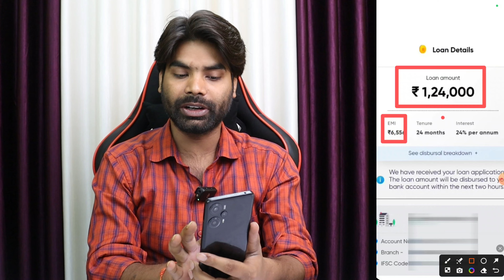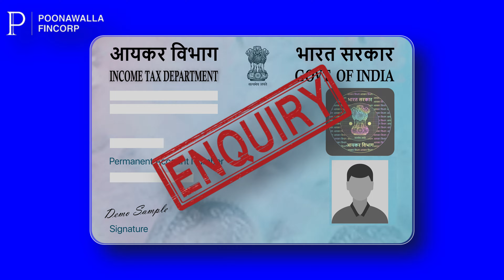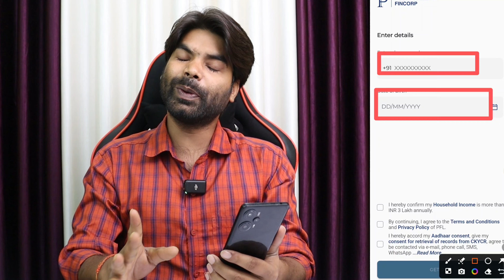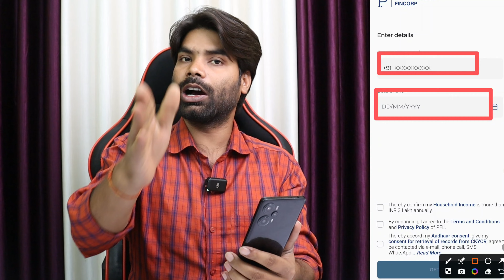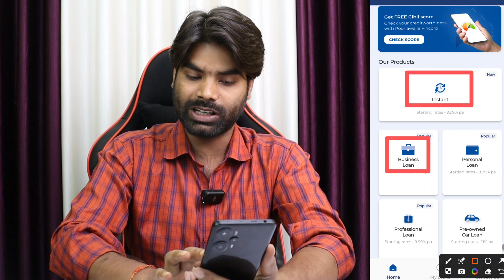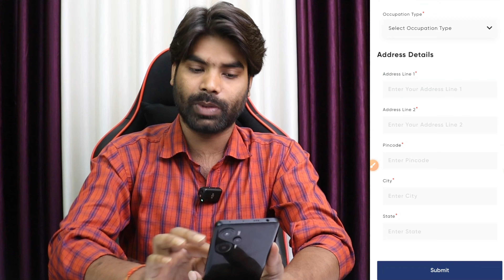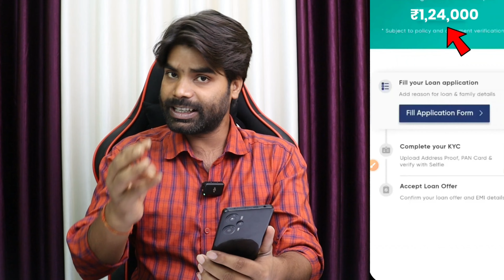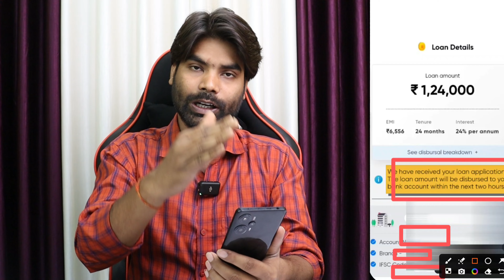Loan app fast approval 2024 | New instant loan app without income proof | bina cibil score loan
New instant loan app without income proof | loan app fast approval 2025 | Bad CIBIL Score Loan,Loan App Fast Approval 2024 | Instant Loan App Without Income Proof | Best Loan App 2024

In this video we will discuss loan app without income proof 2024 and also share loan app fast approval 2024 if you dont know best loan app 2024 then this video helps you lot.

7 day loan app fast approval
personal loan